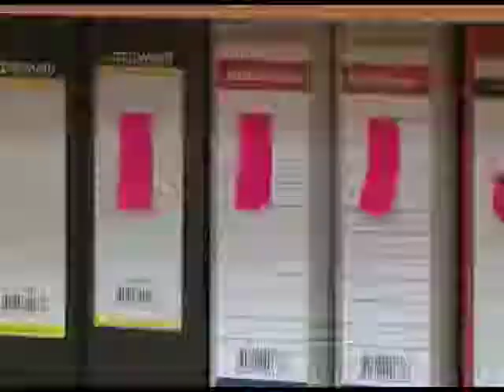Готовность школ 29 08 14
У школьников последние дни каникул, а у полицейских – обычные будни. В преддверие первого сентября стражи порядка тщательно проверили безопасность брянских школ.